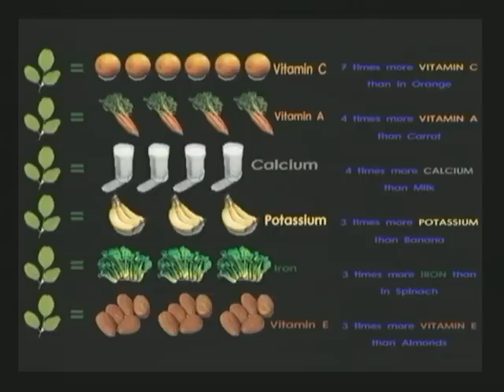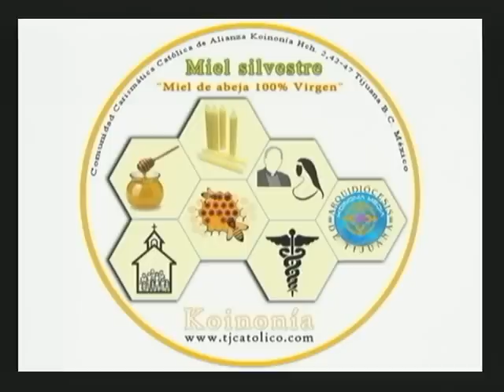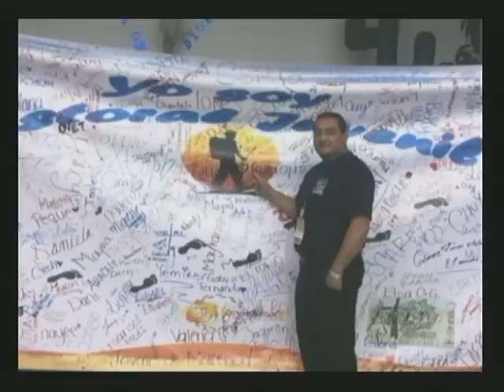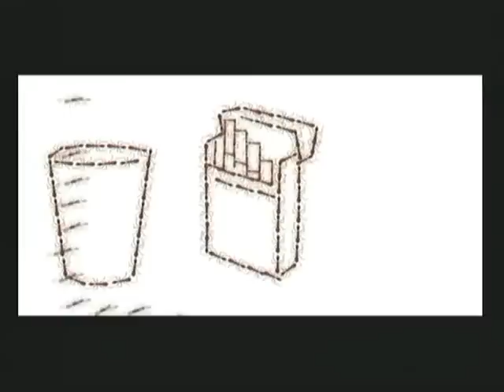PASTORAL JUVENIL ENE 09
Miercoles 09 de Enero de 2013.